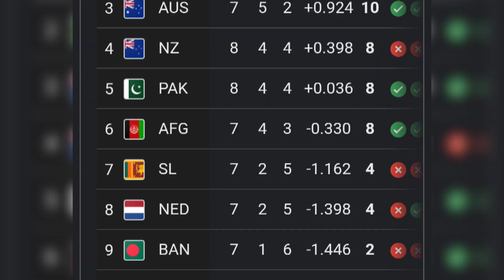Match 38 BAN vs SL Team Preview | World Cup 2023 BAN vs SL Dream 11 Prediction Detail Analysis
BAN vs SL Dream11 Prediction | BAN vs SL Dream11 | BAN vs SL Dream11 Team | is a match of ban vs sl dream11 odi world cup and includes match preview for ban vs sl dream11 from odi world cup 2023

ban vs sl odi world cup
ban vs sl dream11 prediction 2023
ban vs sl dream11 team
ban vs sl dream11 today
ban vs sl prediction today match
ban vs sl 2023
dream11
dream11 prediction
sl vs ban dream11 today
sl vs ban odi world cup
srilanka vs bangladesh dream11
bangladesh vs srilanka dream11
dream11 today
Dream11